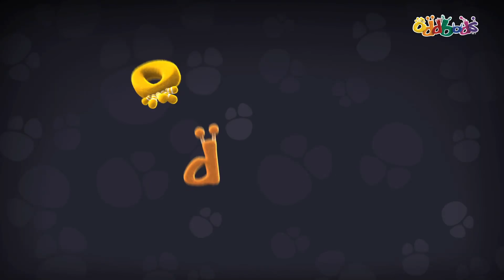Pizza dan Teman | Oddbods | BARU | Kartun Lucu Untuk Anak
Siapa pencinta terbesar memanggang dan makan pizza terbaik di kota?
🔥 Untuk Menonton Lebih Banyak Daftar Putar Lucu Oddbods🔥